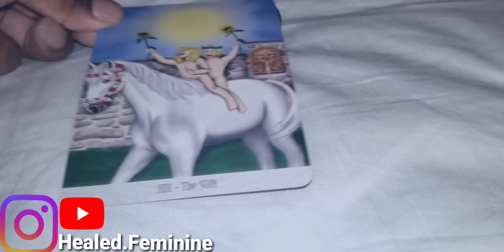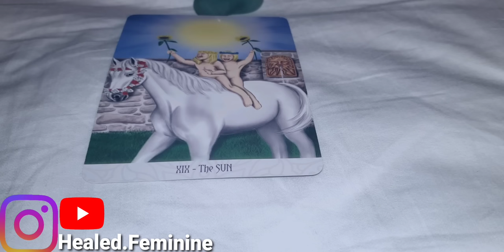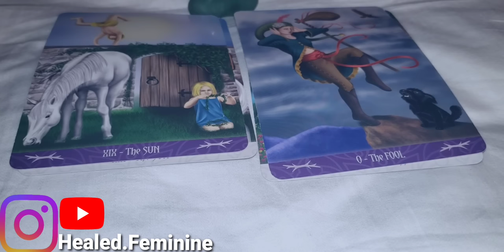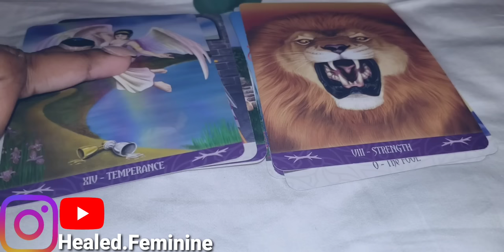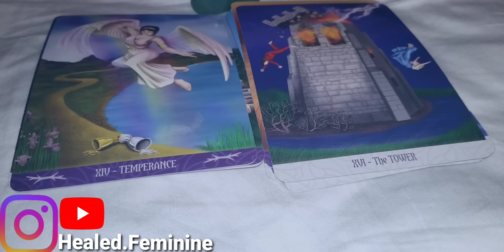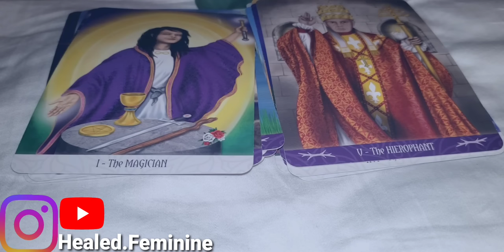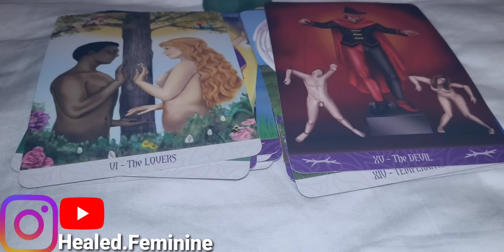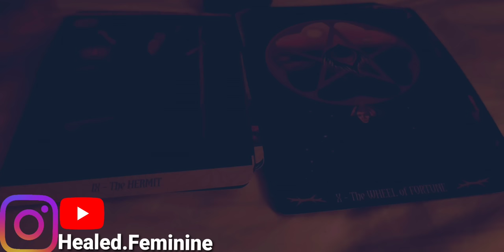DF Everything AIN'T L🤍VE & Light💡Sometimes It's👊🏾💥😵Balance⚖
In this video we're discussing Duality, balance + more⚖👊🏾💡🙌🏾👁

✨Spiritual Guidance "Coach"
✨Clearing NEGATIVE Salt & Bath $35
✨Spiritual"Spell"Work

YOU DO NOT HAVE PERMISSION TO USE MY CONTENT OR MY VOICE ‼️🛑🚨🚨🚨